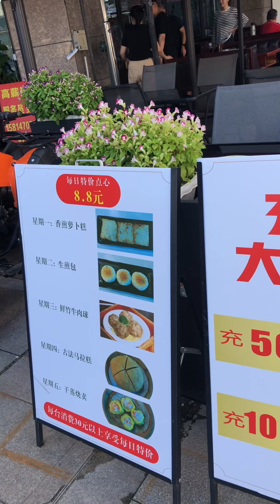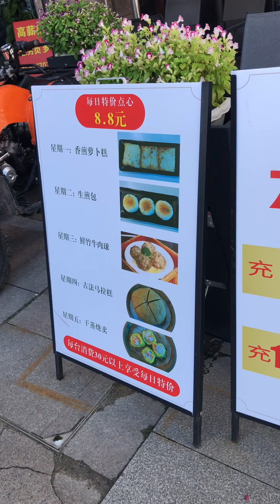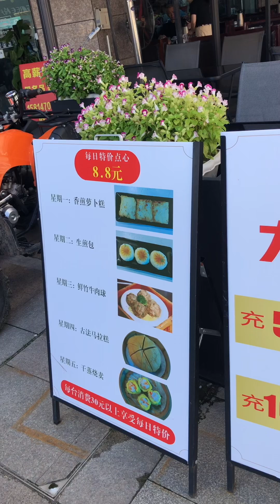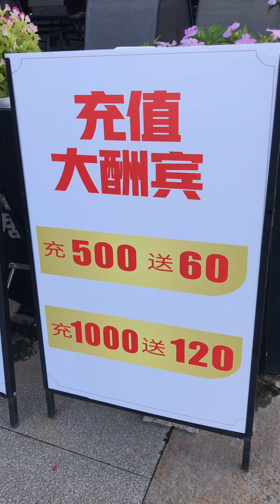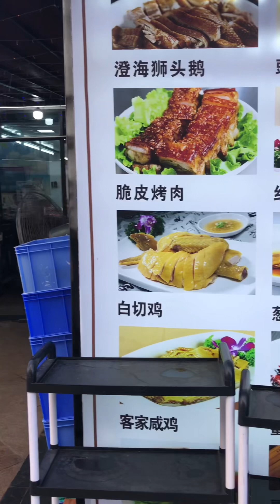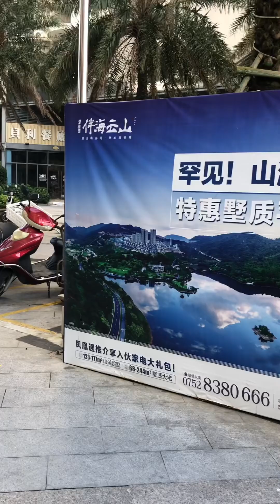龔饕耆美好生活分享：十里銀灘三期商業街有粵菜和粵式点心🥟酒樓，价錢同香港差不多😋😊。（25-6-2024星期二）2TV二視TwoBroadcast吐視